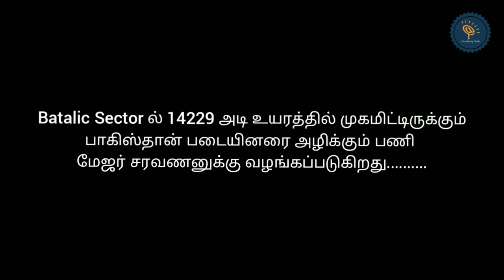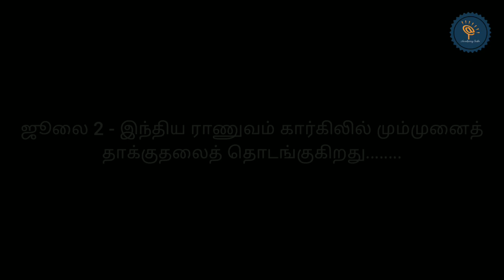Major Mariyappan Saravanan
This is the story of Hero of the Batalick Major Mariyappan Saravanan🙏🇮🇳🙏